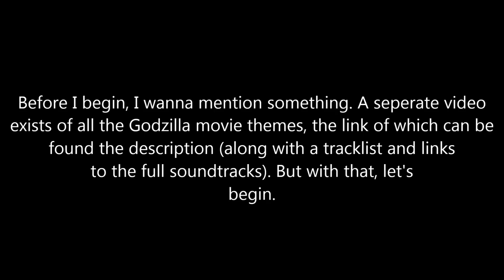All Non-Godzilla Toho Monster Movie Themes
Tracklist:

Akira Ifukube - Rodan Main Title (0:09)
Akira Ifukube - The Mysterians Furious Electron Cannon Assault (2:45)
Akira Ifukube - Varan Main Title (4:47)
Akira Ifukube - The Three Treasures Main Title (6:35)
Yuji Koseki - Mothra Main Title (9:10)
Kan Ishii - Gorath Main Title (10:56)
Sadao Bekku - Matango Main Title (12:36)
Akira Ifukube - Atragon Main Title (14:25)
Akira Ifukube - Dogora Main Title (16:14)
Akira Ifukube - Frankenstein vs. Baragon Main Title (17:14)
Akira Ifukube - The War of the Gargantuas Main Title (18:56)
Akira Ifukube - King Kong Escapes Main Title (20:45)
Akira Ifukube - Latitude Zero Main Title (22:22)
Akira Ifukube - Space Amoeba Main Title (25:26)
Yôko Kanno - Yamato Takeru Main Title (27:34)
Toshiyuki Watanabe - Rebirth of Mothra Main Title (29:57)
Toshiyuki Watanabe - Rebirth of Mothra II Main Title (31:22)
Toshiyuki Watanabe - Rebirth of Mothra III The Task Ahead (33:05)

and the full version of the Godzilla and Rebirth of Mothra movie soundtracks can be found

Thank you guys for watching! I wanted to make this cuz recently I've gotten into Toho Kaiju movies and I thought the music in them was awesome, and since a video of all the Godzilla themes was made, I'd figure I'd do the same but with the Non-Godzilla kaiju films.

For a complete list of every Toho Movie ever made (monster or non-monster movie),